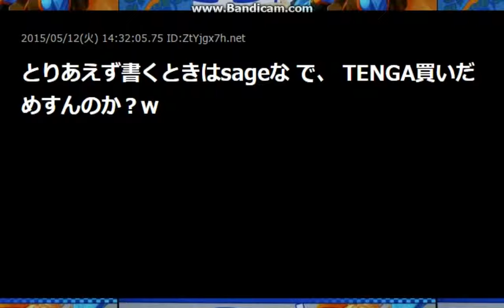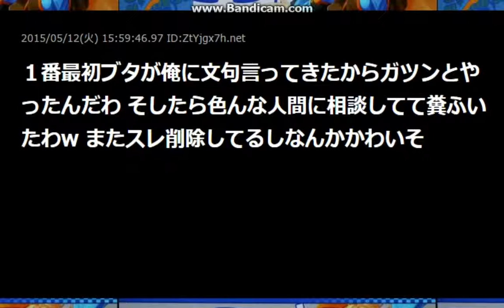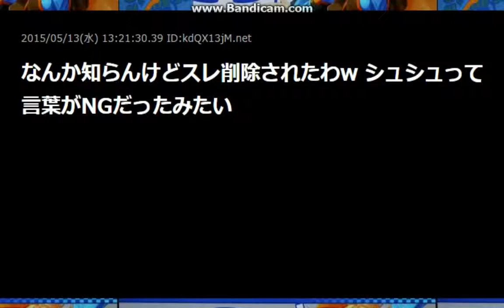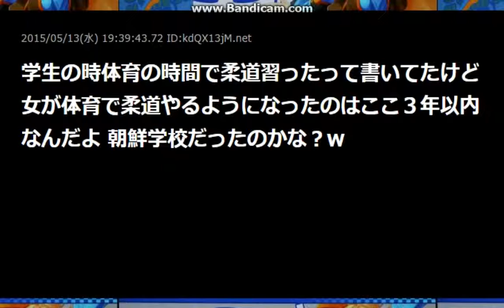モバゲータウン質問広場１７【2ch】